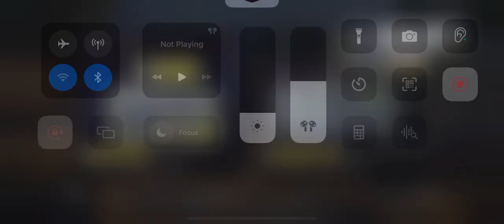BR 22 apr2